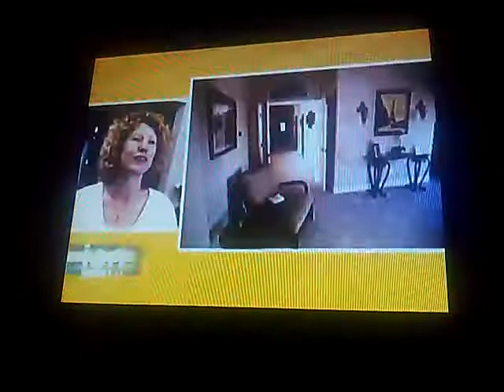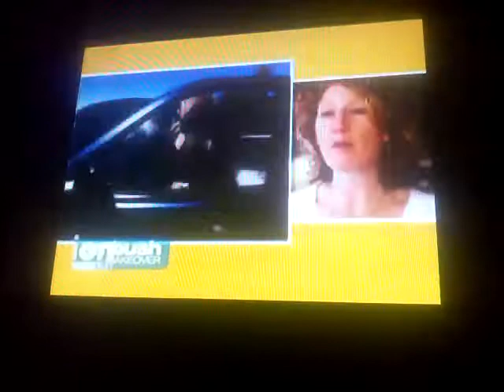Mary Alice Haney Is So Freaking Hot (1999) Part 1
With Mary Alice Haney